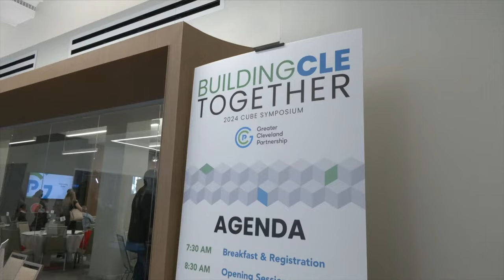Mission Possible: Building equity and inclusion in greater Cleveland’s construction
Cleveland is building. A construction demand worth between 20 to 30 billion dollars over the next decade is happening, according to the Greater Cleveland Partnership. And the goal is to ensure women and minorities are included.

That’s why the GCP is playing matchmaker, brings project owners and construction managers in the same room to work together. And it was also the recent focus of the Construction, Utilities, Buildings and Equity, or CUBE Symposium.

“That means everyone has an opportunity to make a good living," said the Senior VP Equity & Inclusion for the Greater Cleveland Partnership, Patrice Blakemore. "That means it's going to be a stronger city for others to come and say, 'I want to move to Cleveland. I want to build in Cleveland. I want my headquarters in Cleveland.'”

The GCP is in its second decade of equity and inclusion work within the space. And with the impact new construction can have on a community, it should better reflect those in it.

“Those dollars will flow back into local communities to reinvest and grow local communities. And that's very much at the core of why we believe this work is so important,” said Christopher Nance, vice president of construction for the Greater Cleveland Partnership.

Projects also include building new bus shelters, train stations and track replacement. The RTA has a list of improvements, locally, state and federally funded. With that money comes equities goals the RTA must meet.